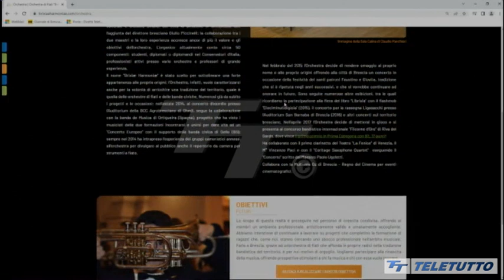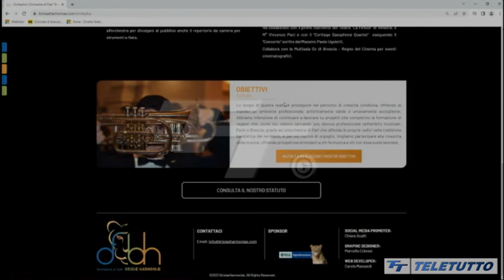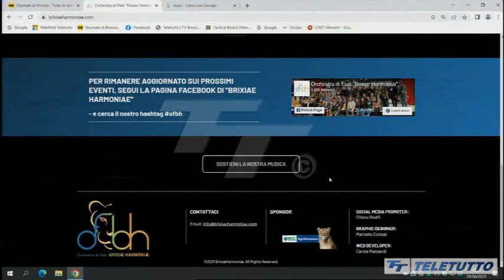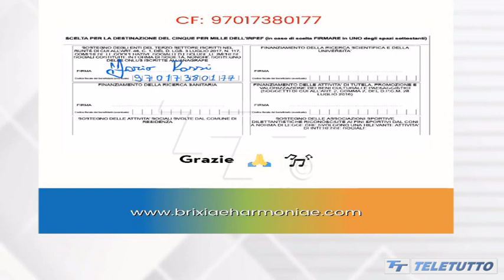Brixiæ Harmoniæ Racconta | Giugno 2023